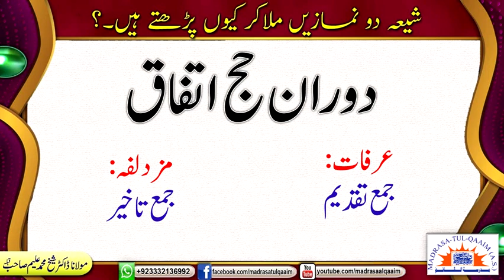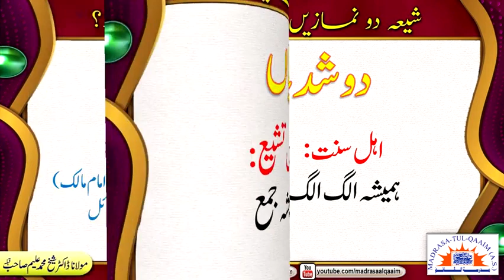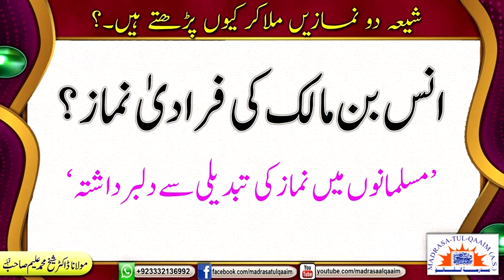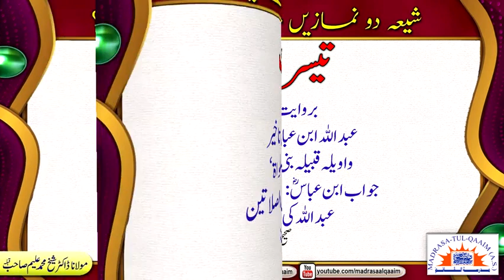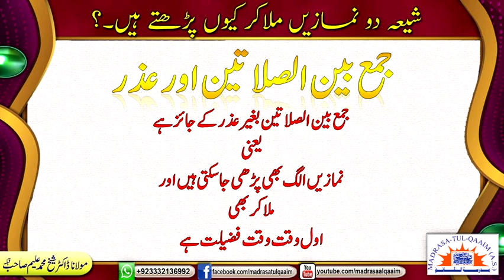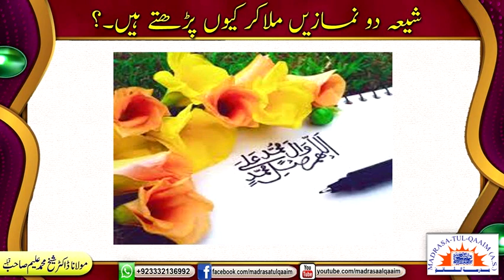شیعہ دو نمازیں ملاکر کیوں پڑھتے ہیں ؟